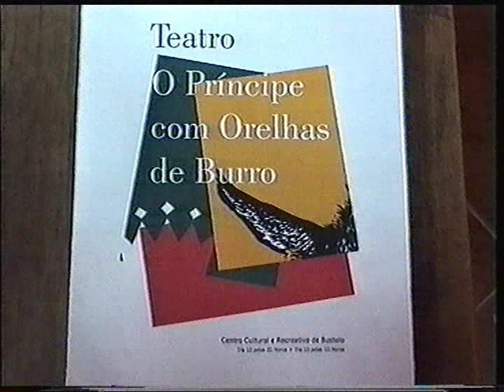Teatro O PRINCIPE COM ORELHAS DE BURRO-1ª Parte-em Bustelo-2003